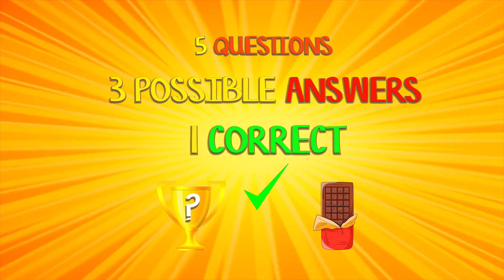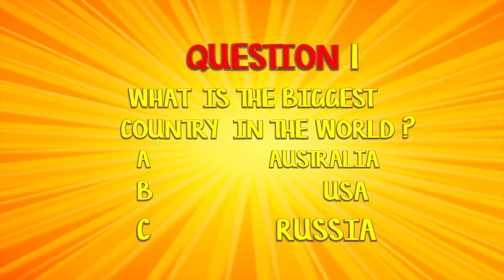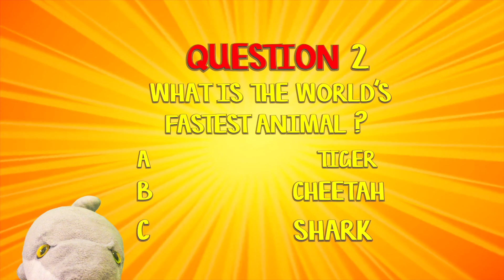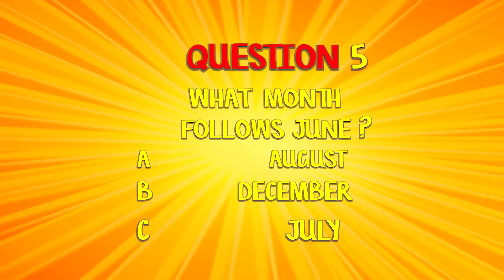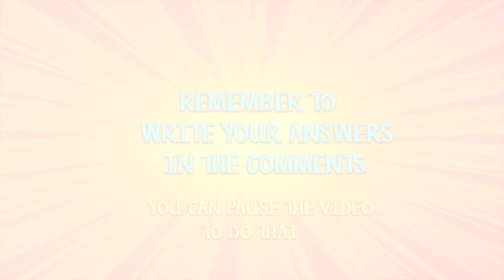EASY QUIZ FOR KIDS || SPECIAL PRIZE 👀 (Easy quiz game | Kids Show 2019)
Dear children ! Sheer And Sharky are back with a new episode and this time it is A Quiz -Time 👀. Now it is a good opportumity for kids to learn new things and also win a special prize ! 🌞  So sit back and enjoy this fun time with an educational video for kids together with Sheer And Sharky 💛 💚 💙 💜

If you want more funny videos for kids and preschoolers with a lot of adventures , make sure to watch our previous episodes

Episode 2 "IN SEARCH OF A CHOCOLATE " (FUNNY SHOW FOR KIDS EPISODE 2) - SHEER AND SHARKY

We do it all for kids !
kids channels on youtube
kids channel
quiz for kids
easy quiz questions and answers
easy quiz game
kids shows
education for kids
amazing kids
competition
1 year old cartoons